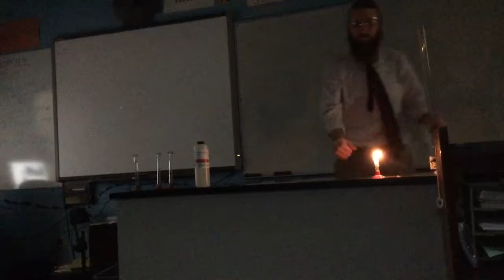Flaming Tube-lighting 2